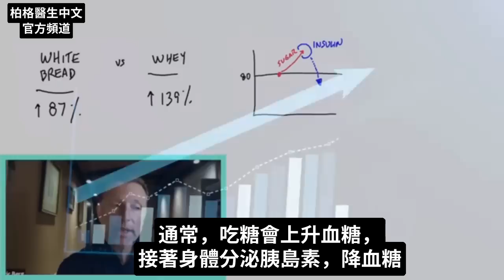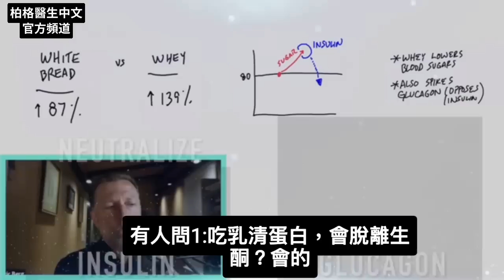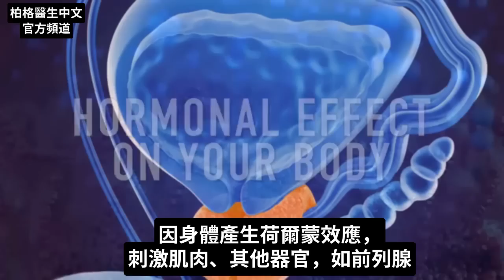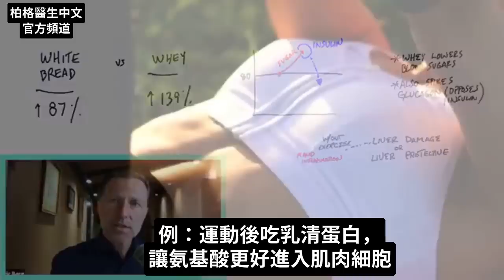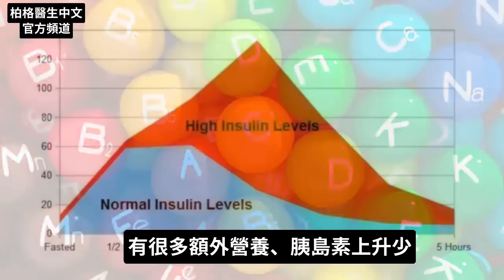乳清蛋白比白麵包,更飆高胰島素! 柏格醫生 Dr Berg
柏格醫生 dr berg 談:
乳清蛋白粉(whey protein)的優缺點，以及建議吃嗎？吃了會身體不生酮嗎？

0:00 簡介:乳清蛋白健康嗎？
0:23 瞭解乳清蛋白
1:35 吃乳清蛋白,對生酮有益嗎？
1:48 吃乳清蛋白粉,會變胖嗎？
2:25 吃乳清蛋白,會產生胰島素阻抗嗎？
3:20 建議吃乳清蛋白粉嗎？
4:32 瞭解更多生酮飲食乳製品的資訊！

要知道:乳清蛋白，比白麵包、葡萄糖，乳清蛋白更飆高胰島素！

白麵包，增加87%胰島素。
乳清蛋白粉，增加139%胰島素。

有趣事實:吃乳清蛋白，會增加胰島素，但不上升血糖。一些研究顯示:飯後吃乳清蛋白，幫助降血糖，對糖尿病者有益

吃乳清蛋白粉，會同時增加胰島素、升糖素(和胰島素作用相反)，幫助中和胰島素的壞影響。
問題1:吃乳清蛋白，會脫離生酮嗎？會。因為吃增加胰島素的食物，都會脫離生酮。

問題2:吃乳清蛋白粉，會變胖嗎？不會

問題3:吃乳清蛋白粉，會產生胰島素阻抗嗎？尚無定論。
吃乳清蛋白粉，會刺激肌肉增長、和其他器官，因身體產生荷爾蒙效應。有些數據顯示:吃乳清蛋白，可保健肝臟，但其他數據顯示:吃乳清蛋白，導致肝臟惡化、肝炎

所以，乳清蛋白的好壞評論都有。柏格醫生個人，不建議吃乳清蛋白粉，因覺得不好。建議吃:雞蛋、肉、魚，蛋白質品質更好，有很多額外營養、胰島素上升少。但對參加健美比賽的人，吃乳清蛋白，有助增長肌肉

艾瑞克柏格(Dr Eric Berg)醫生介紹：
56歲，脊椎醫生， 他是弗吉尼亞州、加利福尼亞州和路易斯安那州的3州脊椎科醫生，￼執照一直維持有效。他是全球知名的健康生酮飲食和斷食專家，也是《新體型指南》和KB Publishing出版書作者。